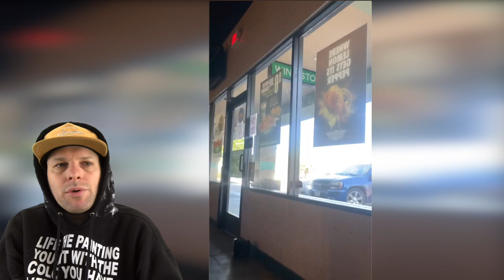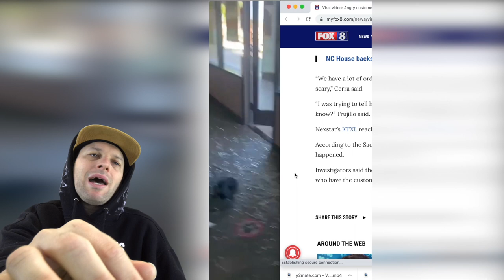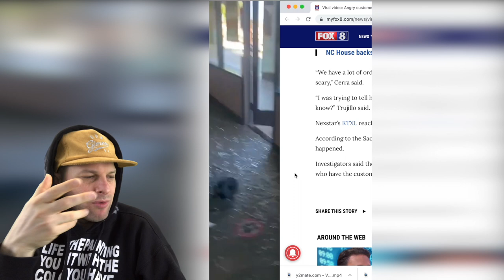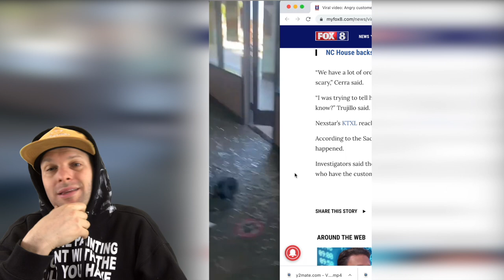Angry customer throws cash register through window at wing restaurant (Reaction)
Angry customer throws cash register through window at wing restaurant